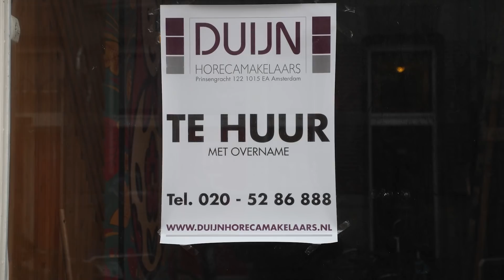Deze lockdown is een ramp voor de economie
De lockdown is een ramp voor de economie. Terwijl inmiddels allang duidelijk is dat corona helemaal niet extreem gevaarlijk is.
FVD wil de lockdown beëindigen. Onze petitie voor de vrijheid behaalde in drie dagen al bijna 150.000 handtekeningen. Help ons over de 200.000 heen!